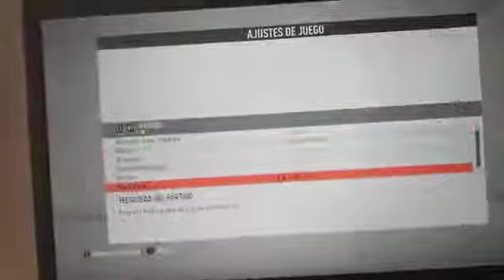Jornada 7 . Atlético Madrid y Real Madrid en el Wanda metropolitano